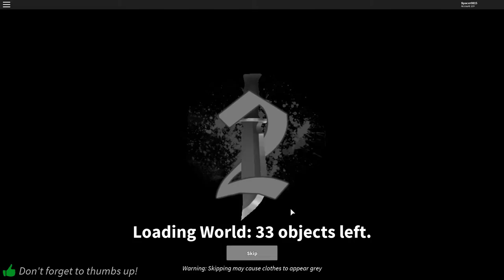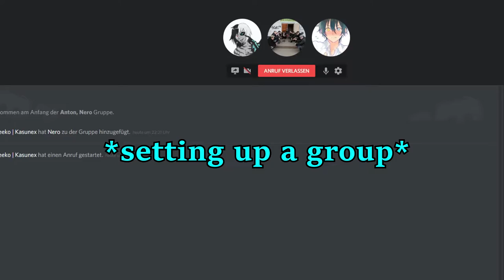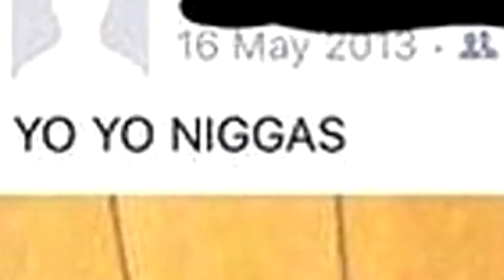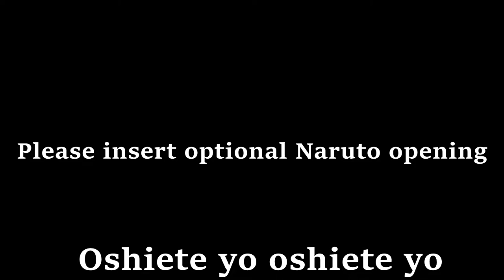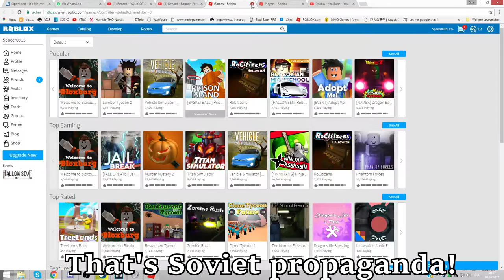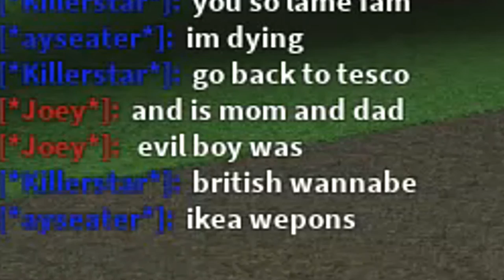Laugh Compilation Roblox | Best of [ft. Loud Nigra] (offensive)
Not a laugh compilation tho

Sauces:
Tea Kettle.png
Tokyo Ghoul Intro
Jontron - What the fuck
Logan Paul acting colourblind
Loud Nigra - Lammirai
Loud Nigra scream
Nibba crying whilst listening 2 sad music (vine)
Manuel - Gas Gas Gas
James Bond 007 Theme
Mexican Hat Dance Song
Bloodborne - Terror
Minecraft Diamond Parody song or so